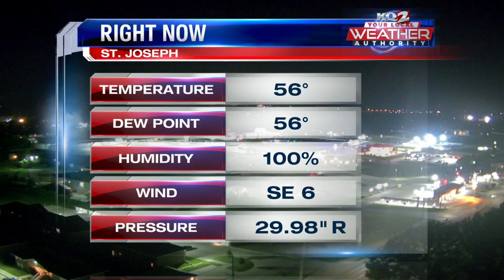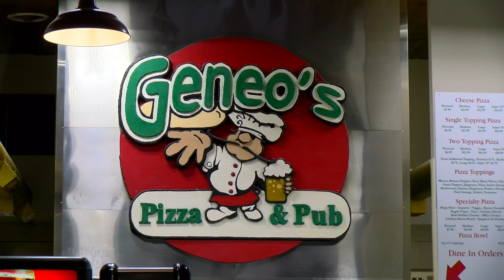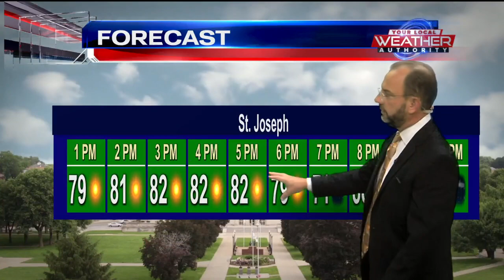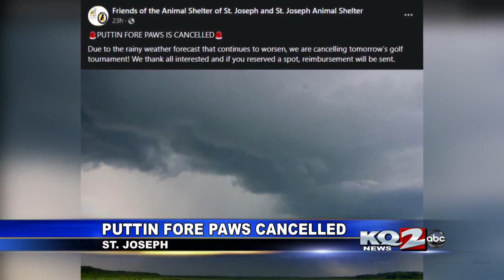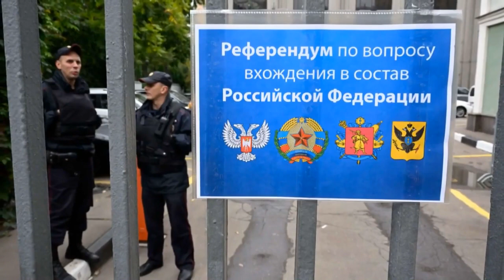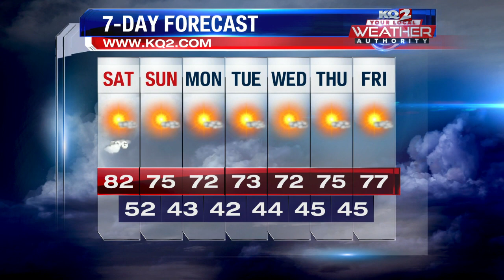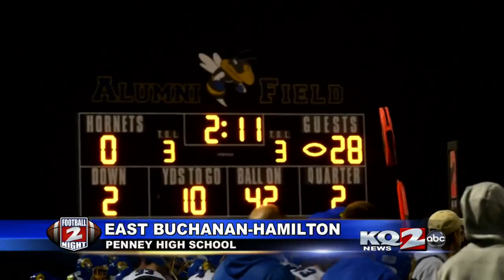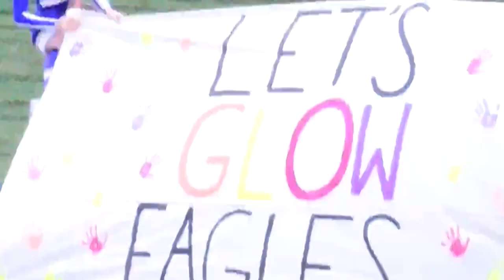Busby brings the thunder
But for one Kansas City TV meteorologist now playing in St. Joseph's Symphony, bringing the thunder takes on a whole new meaning.